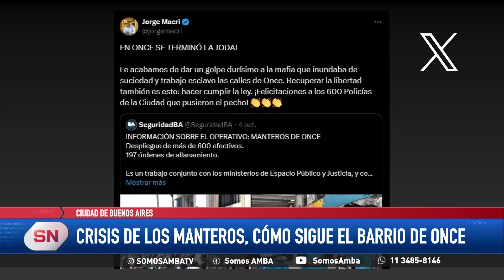El desalojo de los manteros: ¿más libertad para los comerciantes?